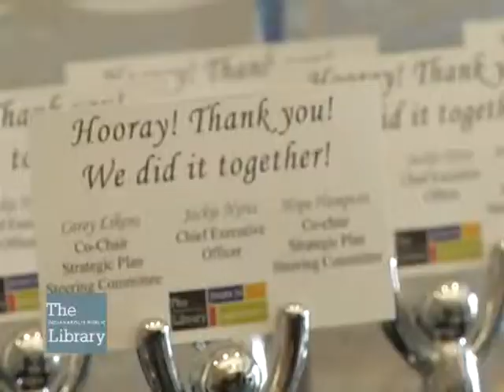The Indianapolis Public Library Launches Strategic Plan for 2015-2020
On July 28, 2014 The Indianapolis Public Library launched its Strategic Plan for 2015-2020 in a reception held at Central Library.